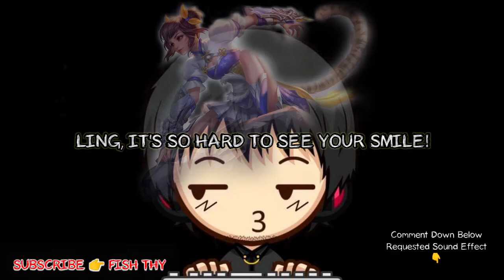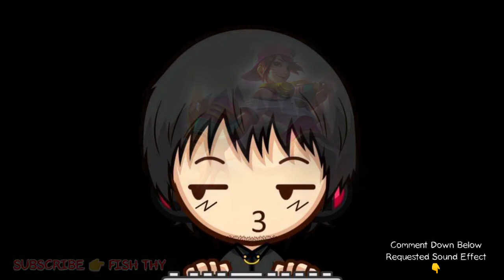WANWAN VOICE LINES | ENGLISH & JAPANESE | MOBILE LEGENDS SOUND EFFECT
Mobile legends sound effect for ringtones.